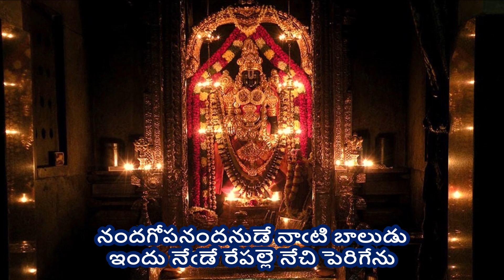Nandagopa nandanude - Annamayya Sankeerthana (నందగోపనందనుడే - అన్నమయ్య సంకీర్తన) Lyrics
నందగోపనందనుడే - అన్నమయ్య సంకీర్తన (Nandagopa nandanude - Annamayya Sankeerthana)

Singer & Composer – G Nageswara Naidu garu
(Courtesy - TTD & Sri Venkateswara Recording Project)

Lyrics -
నందగోపనందనుడే నాఁటి బాలుడు
ఇందు నేఁడే రేపల్లె నేచి పెరిగేను

పువ్వువంటి మఱ్ఱియాకుపొత్తిఁ బవళించనేర్చె
యెవ్వఁడోకాని తొల్లె యీబాలుఁడు
మువ్వంకవేదములను ముద్దుమాఁట లాడనేర్చె
యెవ్వరూఁ గొంత నేర్పనేఁటికే వీనికి

తప్పుటడుగు లిడఁగనేర్చె ధరణియందు నాకసమున-
నెప్పుగా రసాతలమున నొంటి తొల్లియే
రెప్పలెత్తి చూడనేర్చె రేసీఁ జెంద్రునందు పగలు
గొప్పసూర్యునందు నింకఁ గొత్త నేర్పనేఁటికే

మంచివెన్నబువ్వ లిపుడు మలసి యారగించనేర్చె-
నంచితముగ శ్రీవేంకటాద్రిమీఁదను
యెంచి యప్పలప్పలనుచు యెనసి కాఁగిలించనేర్చె
దించరాని వురముమీఁద దివ్యకాంతను